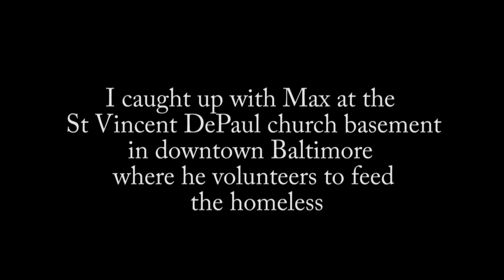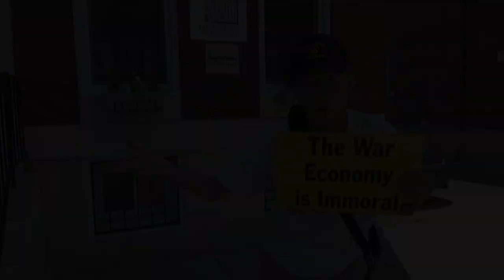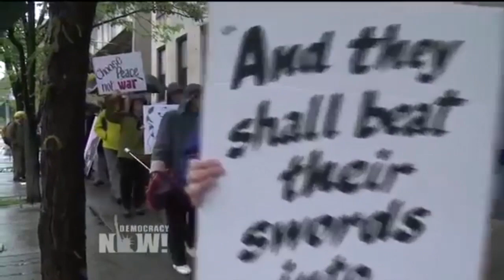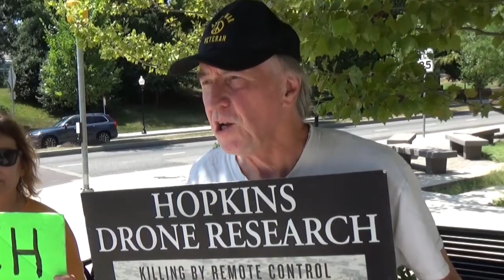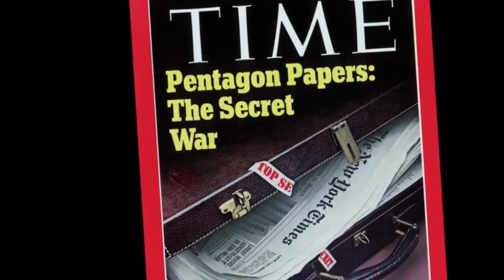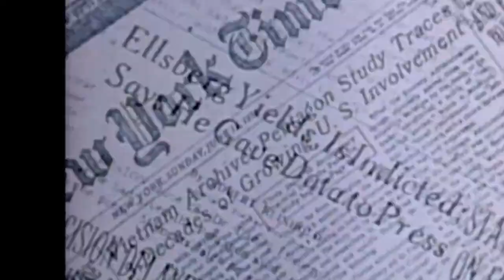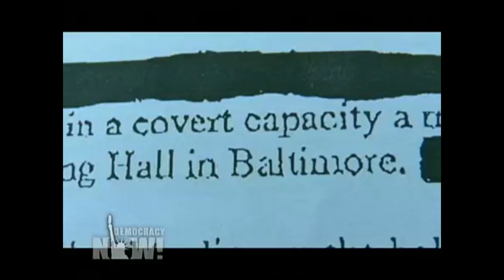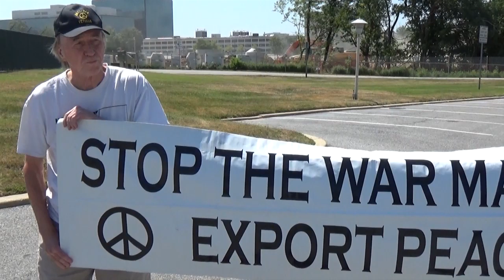The Last Activist